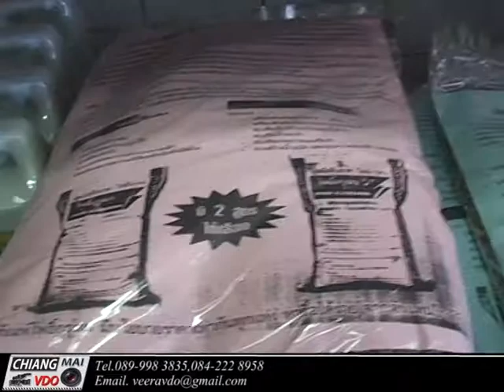วีดีโอโฆษณาโพธิ์กรุณาเชียงใหม่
วีดีโอ โฆษณา โพธฺ์กรุณา ที่เชียงใหม่  โดย เชียงใหม่วีดีโอ โปรดักชั่น  ติดต่อถ่ายวีดีโอที่ 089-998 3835, 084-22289
ช่างภาพ ถ่ายวีดีโอ รับถ่ายวีดีโอ รับถ่ายภาพ ช่างวีดีโอ ตัดต่อวีดีโอ ตากล้อง ช่างกล้อง Email. โทร.089-9983835,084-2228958 ให้บริการ งานด้านวีดีโอทุกประเภท ภาพนิ่ง โปรเจคเตอร์ OB วีดีทัศน์ สารคดี มิวสิค Present. สื่อการสอน สัมมนา งานแต่ง งานบวช ขึ้นบ้านใหม่ งานวัด ฌาปนกิจศพ อื่นๆ ทำงานตั้งแต่หลักพัน จนถึงหลักล้าน ผลิต Music Video ผลิตคาราโอเกะ บริการให้เช่าเครื่องโปรเจคเตอร์ + จอ รับงานทุกประเภท รับงานทุกระดับ เช่น งานทั่วไป งานเวที ใช้กล้องหลายตัว OB งานสารคดี Present. แนะนำสินค้า องค์กร หน่วยงาน บริษัทห้างร้าน คาราโอเกะ มิวสิควีดีโอ บันทึกภาพวีดีโอทางอากาศ ถ่ายภาพนิ่ง(รูปถ่าย) เครื่องเสียง นักร้อง นักดนตรี การแสดง MC พิธีกร บันทึกเสียง บรรยายเสียง ลงเสียงบรรยาย ลงtitleบรรยาย ไทย-อังกฤษ และภาษาอื่นๆ ผลิตรายการทีวี หนัง ละคร เขียนบท กำกับภาพ การแสดง ตัดต่อ โปรดิวซ์ ผลิตผลงานทั่วไป และคุณภาพ ทั้งงานเล็กงานใหญ่ ในราคาที่ไม่แพง คุยงานตรง ไม่มีหัวคิวหลายต่อ ด้วยประสบการณ์ของช่าง เกือบ 30 ปี ในการทำงานที่ กันตนา ช่อง 3 ช่อง 7 ในการทำหนัง ละคร สารคดี รายการท่องเที่ยว คอนเสิร์ต ถ่ายทอดสดกีฬา ทั้งในประเทศ และต่างประเทศ บวกกับทีมงานที่ตัดต่อที่ทันสมัย ประสบการณ์ 10 กว่าปี